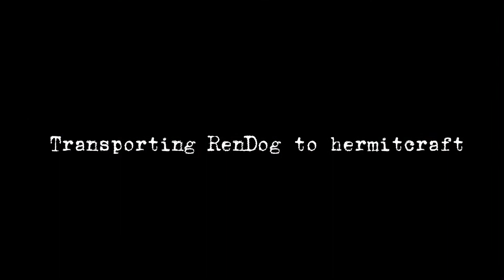Don’t worry. // 3rd Life SMP // Gacha Club // Renchanting duo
I miss this duo so much !!

Martyen // Inthelittlewoods

Ren // RenTheDog

:D